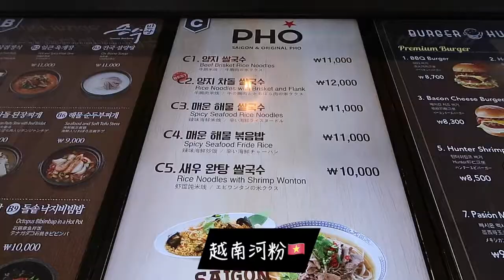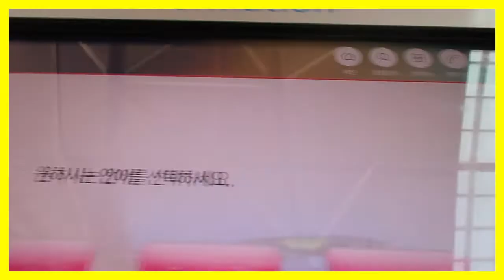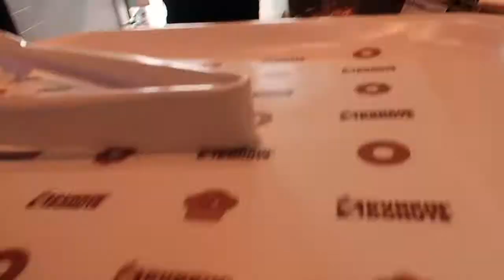機場等待時間太無聊？機場太大常常迷路怎麼辦？五大貼士！【機場喂呀喂#1韓國仁川機場-第二航站樓】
機場的的等待時間總是那麼長。可以找到一間自己喜歡的cafe或者休息室該有多好！跟我一起來探索韓國仁川機場-第二航站樓吧！
機場小智慧：

#1 機場專櫃人會比較少
#2 容易迷路的人可以求助信息台
#3 第二航站樓人流少很多
#4 免稅品取貨處人超多
#5 仁川機場內的餐廳性價比很高

仁川機場飲食：
大部分為連鎖或快餐廳。價格與首爾市區內餐廳價格相似。但是由於人流量比較大的原因，可能需要等位。

仁川機場免稅店：
第二航站樓內的免稅店全部為樂天免稅天，種類齊全（食品，煙酒，化妝品，保養品，玩具，手袋）。

注：主航站樓➞第二航站樓的接駁地鐵為單行線。如果登機口不在第二航站樓，千萬不要去喔！
機場探索路線：

仁川機場主航站樓➞第二航站樓左翼➞第二航站樓右翼
歡迎觀看Traveltacks, 我是Hailey.
現在我在韓國，看到想吃的，搞笑的，可愛的都去試一試。
如果大家想我試或者推介什麼韓國好吃的東西的話，歡迎留言告訴我喔！
給還沒看Haruka試日本最新蜜桃味可樂的你
【蜜桃味可樂開箱|東京2018下大雪！那就和日本限定可樂吧！可樂就是該這樣喝？】

【Traveltacks的關鍵詞】
旅遊/旅行/世界旅行/環遊世界/旅行攻略/韓國自由行/美食/韓文/韓國機場/韓國旅行/韓國旅遊/韓國/韓國Vlog/TravelVlog/韓國美食/韓國旅遊介紹